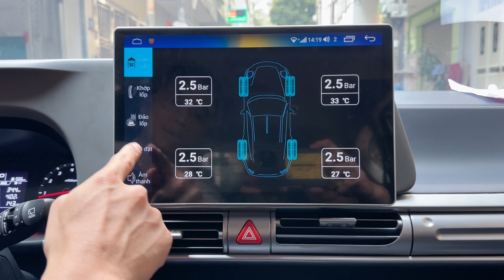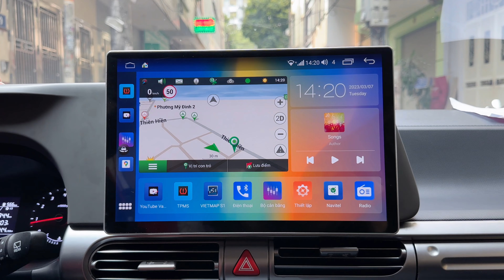Trải nghiệm màn hình 13 inch TEXPAD LIMITED khủng nhất Việt Nam trên xe Hyundai Stargazer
Màn hình 13 inch TEXPAD LIMITED khủng nhất Việt Nam trên xe Hyundai Stargazer
Anh em tham khảo thêm về Màn hình Android cho xe Hyundai Stargazer tại đây nha: